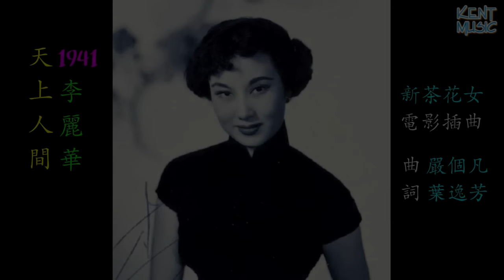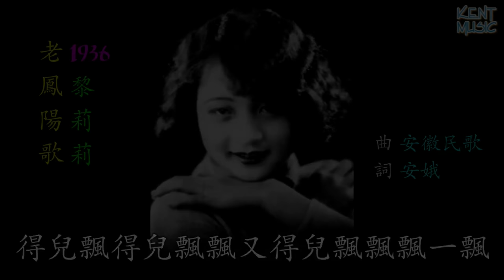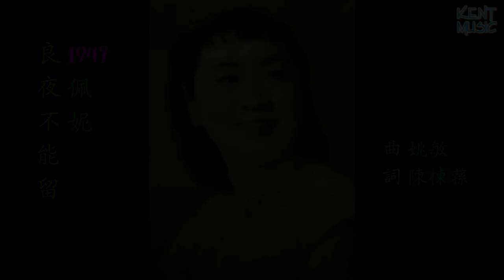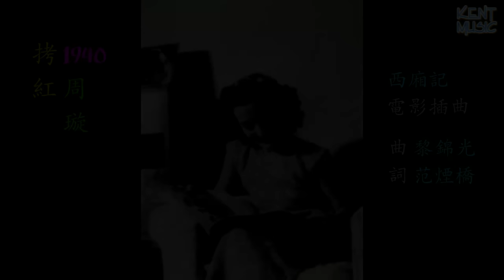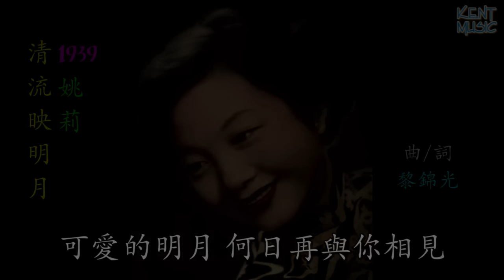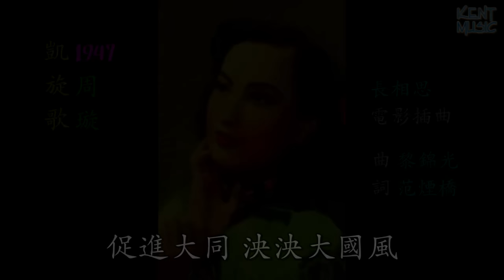懷舊金曲20首 歌詞版-01